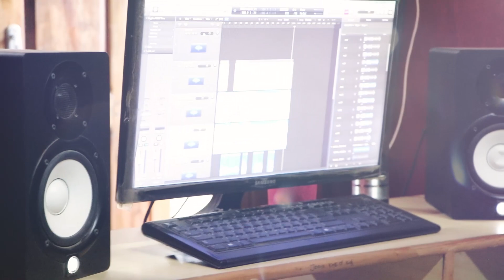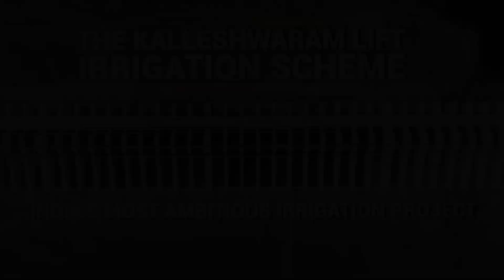Kondapochamma Sagar Project New Song || కేసీఆర్ కొండపోచమ్మ సాగర్ సాంగ్|| Sri Manikanta audio&videos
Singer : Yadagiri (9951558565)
Writer  : Shanker,Maisaiah
Producer : Ravi Goud
Editing : R Kiran kumar (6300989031)